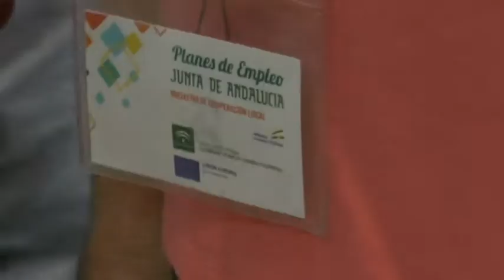NUEVAS INCORPORACIONES PLANES DE EMPLEO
Señalar que El Ayuntamiento de Chiclana ha incorporado a los últimos 43 trabajadores de los planes de empleo. Un total de 482 personas ya está trabajando en el Consistorio chiclanero, alcanzando ya el total de contrataciones previstas en la presente edición.